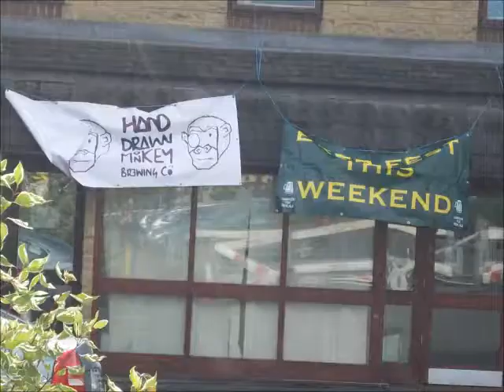GingRealAleTrail - CAMRA | 2012 Beer Festival, Huddersfield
The Brew Company - Stumbling Stout 4.1%

Brewed by Exit 33 (prev Sky’s Edge & The Brew Company)
Style: Stout
Sheffield, England
Serve in English pint, Shaker, Snifter

Otley Brewing - O-Garden 4.8%

Brewed by Otley
Style: Wheat Ale
Pontypridd, Glamorgan, Wales
Serve in Shaker, Weizen

Truefitt Brewery - Ayresome Angel 4.2%

Brewed at Truefitt
Style: Golden Ale/Blond Ale
Middlesbrough, England